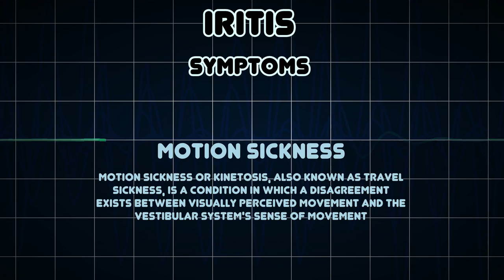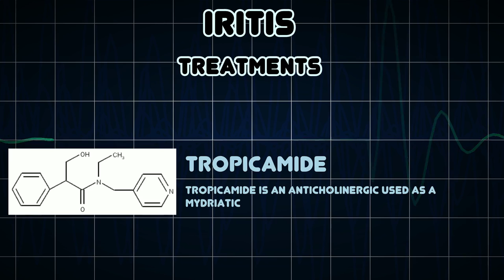Iritis (Medical Condition)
Symptoms, risk factors and treatments of Iritis (Medical Condition)

Ð˜Ñ€Ð¸Ñ‚ â€” Ð²Ð¾ÑÐ¿Ð°Ð»ÐµÐ½Ð¸Ðµ Ñ€Ð°Ð´ÑƒÐ¶Ð½Ð¾Ð¹ Ð¾Ð±Ð¾Ð»Ð¾Ñ‡ÐºÐ¸ Ð³Ð»Ð°Ð·Ð°